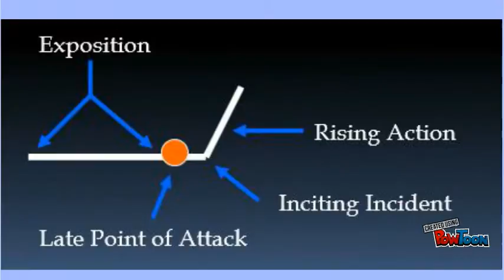Three Variations B